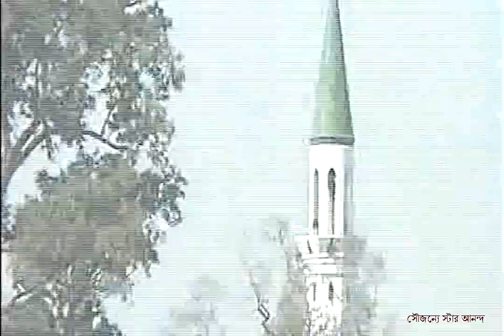Pet Lion at Pakistan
সিংহ পোষা Courtney : Star Ananda